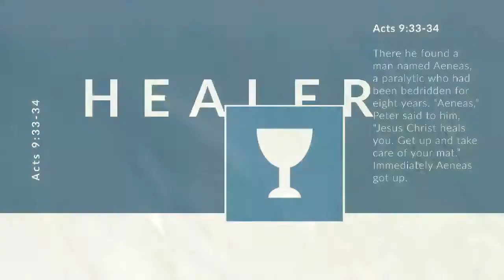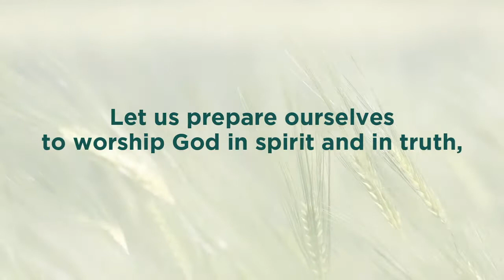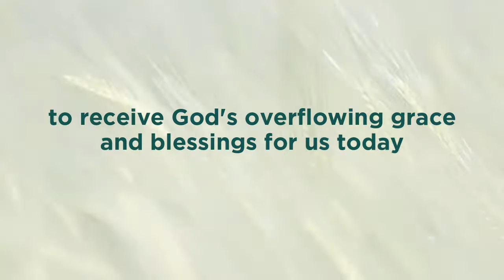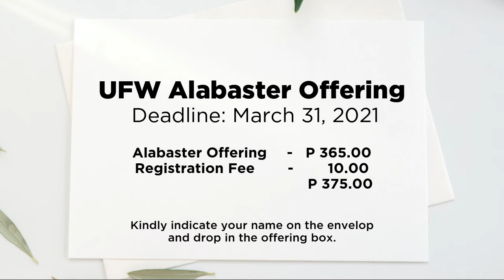LTFGC Praise & Worship 3/28/2021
219 Bonifacio St., Tagum City, Davao del Norte, Philippines
Services:
1st Service  6:00-8:00am
2nd Service  9:00-11:00am
3rd Service 5:30-7:00pm